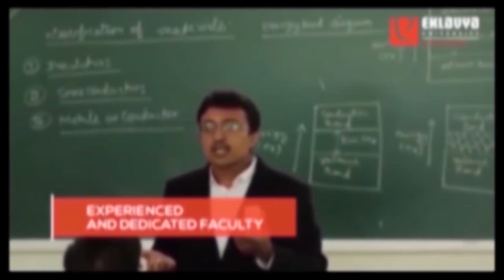पृथ्वीपुर में भाजपा के खिलाफ हो गई शिकायत, देखें जरा क्या हुआ कारनामा